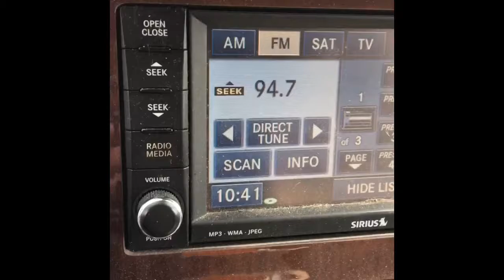Radio West Texas